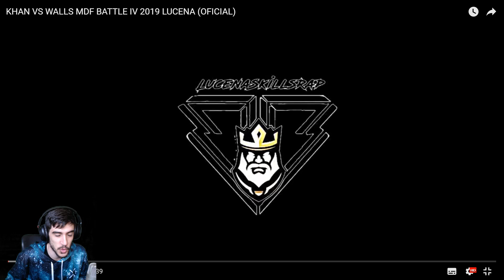KHAN VS WALLS | LA BATALLA DEL AÑO!!